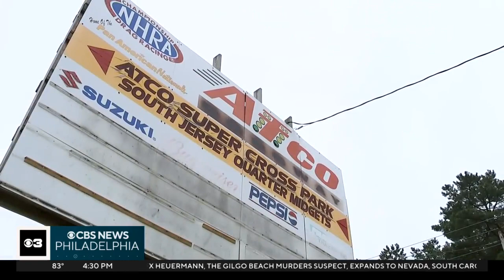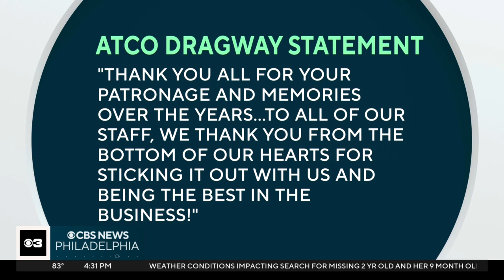Why is ATCO Dragway closing?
A staple in South Jersey for decades is screeching to a halt. Life in the fast lane for the ATCO Dragway appears to be no more. the track announced it is abruptly closing but the big question is why? Ryan Hughes reports.